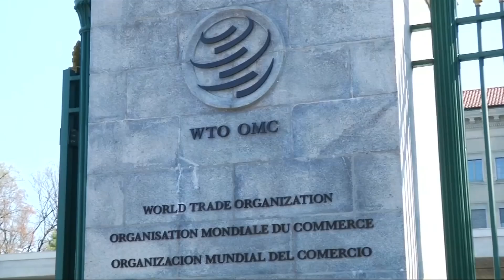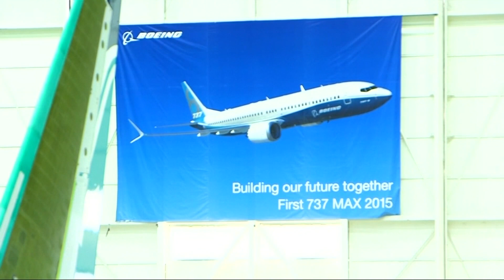Welthandelsorganisation bewertet Boeing-Subventionen als illegal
Der Bericht verlange von Amerika und Boeing weitere Schritte zur Erfüllung der Auflagen. Blieben diese aus, eröffne dies der Europäischen Union die Möglichkeit, Gegenmaßnahmen auf Einfuhren von amerikanischen Produkten anzustrengen.